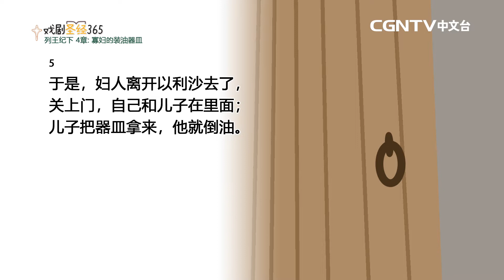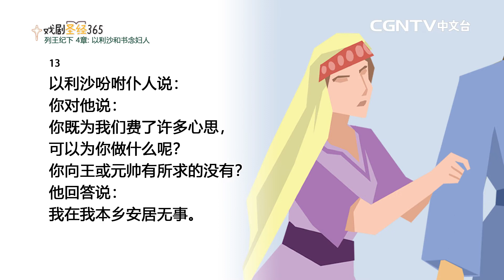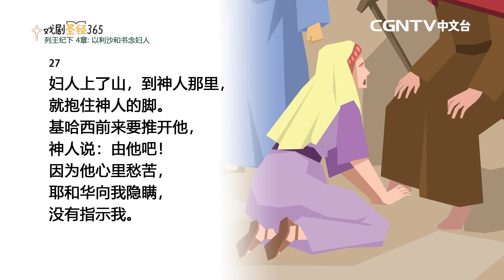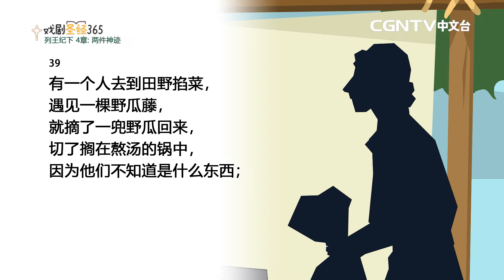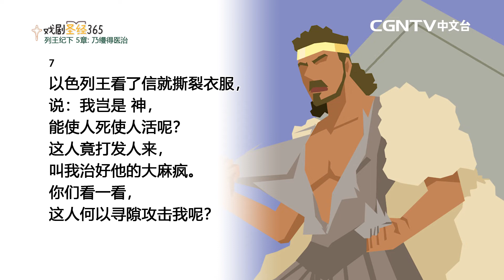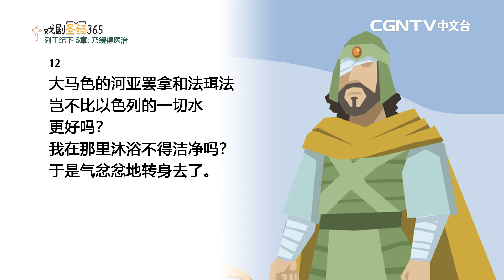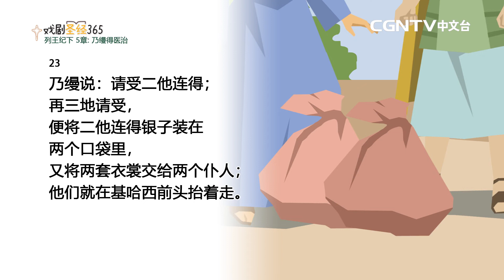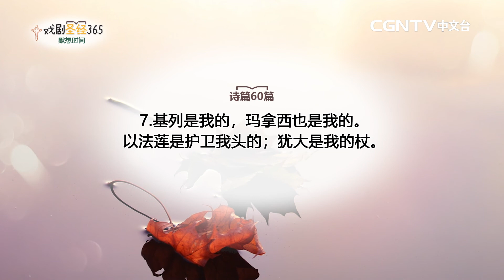[戏剧圣经365] (简)列王纪下4-5章 11/26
平安✝️
今天我们来读列王纪下4-5章
0:00 牧者分享
1:37 列王纪下4-5章
15:56 诗篇默想

奉献帐号：
银行：国泰世华银行(013)华江分行
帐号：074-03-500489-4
户名：社团法人中华基督环球福音网协会